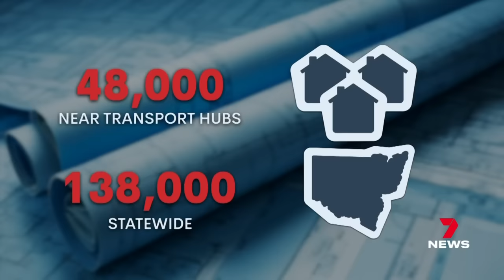Sydney councils virtually declare war on state government | 7 News Australia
Some Sydney councils have virtually declared war on the state government, over its push for more medium and high density housing.

They say local planning rules are being torn up and trashed, one considering legal action, to save their suburb.

7NEWS at 6pm. More local news

7NEWS combines the trusted and powerful news brands including Sunrise, The Morning Show, The Latest, and 7NEWS.com.au, delivering unique, engaging and continuous coverage on the issues that matter most to Australians. Watch 7 News Australia full broadcasts and full episodes nightly at 6pm and weekdays at 11:30am and 4pm on Channel 7 and 7plus.